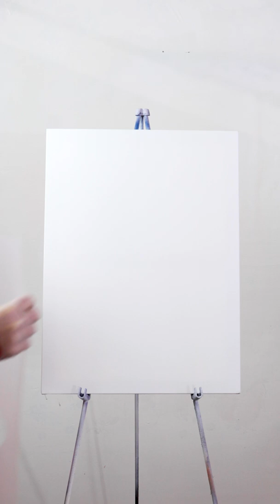Stencil Stop | Alex Ovechkin Washington Capitals Stencil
Check out this layered stencil we did of Alex Ovechkin to celebrate him now being 3rd all-time in NHL goals scored!

 We used our layered mylar plastic stencils and MTN 94 spray paint to create this piece!

Check out the custom stencils services we offer on our website to create your own stencils! We also have a wide selection of pre-made stencils to choose from!